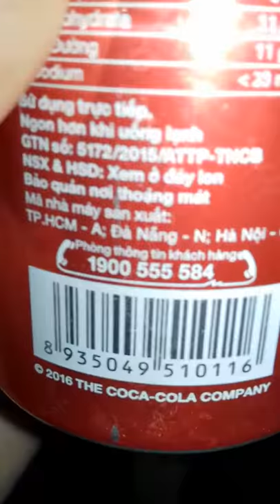ASIANcokecan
came across coke can had a pic of asian girl on it during my vietnam visit...background has vietradio played in the car